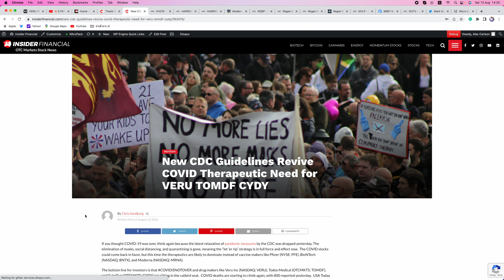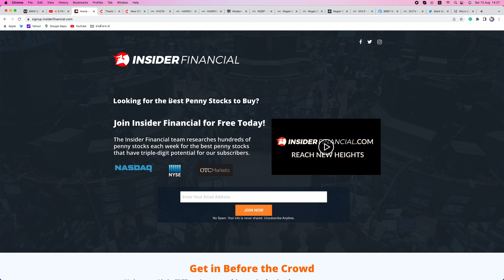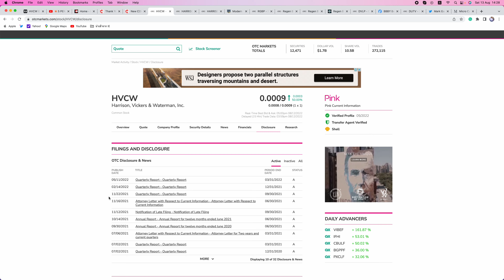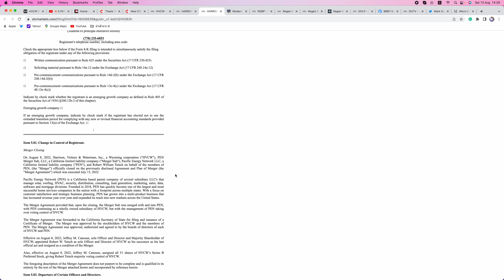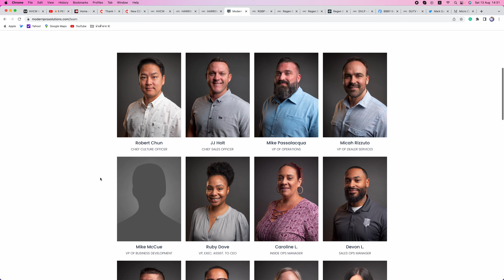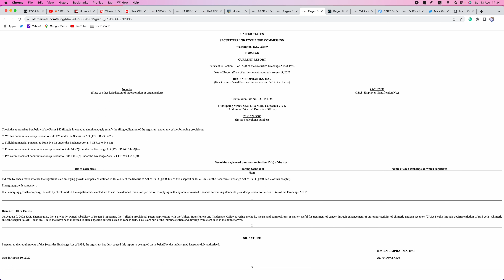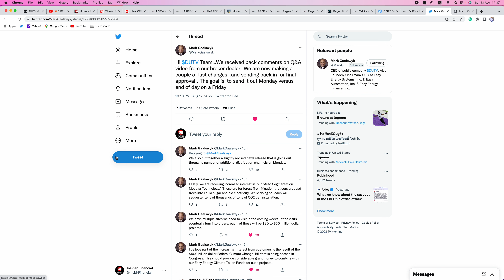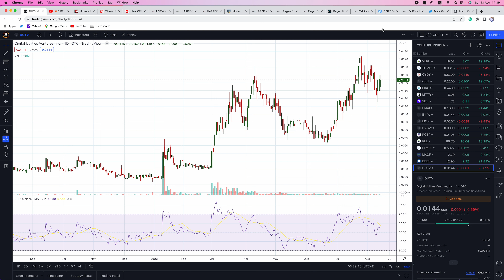💥WEEKEND MARKETS WRAP-UP AND OUTLOOK💥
Insider Financial recaps the market action in the OTC, NASDAQ, and NYSE. We cover VERU, TOMDF, CYDY, CSUI, SIRC, MTTR, SDC, BMXI, INKW, MONI, HVCW, RGBP, PLL, LTMCF, LIACF, BBBY, and DUTV.

To sign up for our FREE alerts and eBook, go

To sign up for FREE stocks and trade OTC on WeBull, go